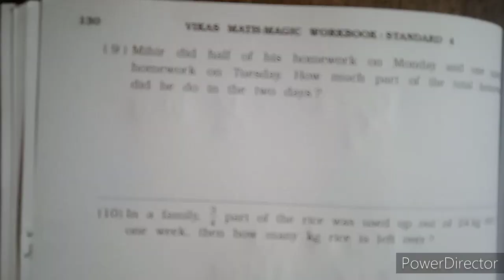ENG MED | 2021-22 | STD 4 | MATHS | CH 9 REVISION | SWASTIK NAVA NARODA